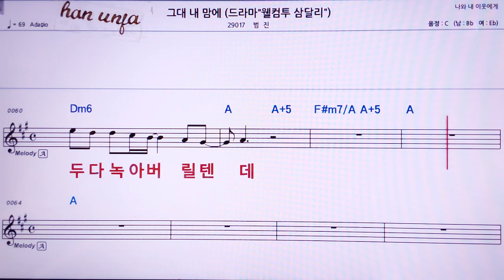💖그대 내 맘에/범진 👍MR,노래방, 악보, 코드,Karaoke With Sheet Music